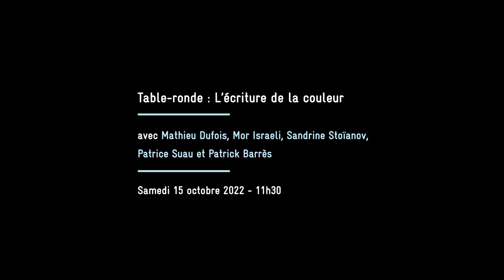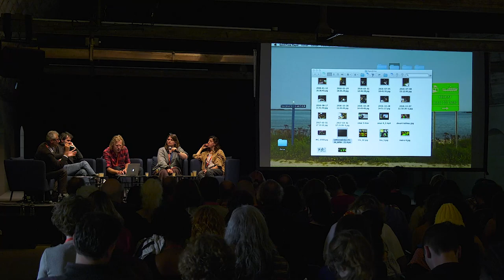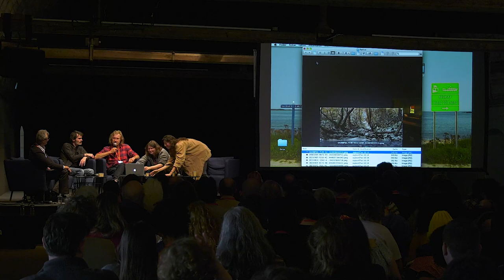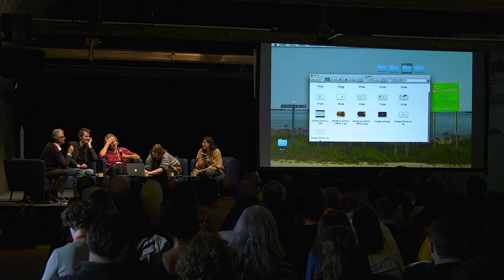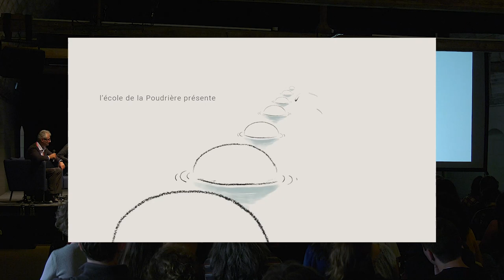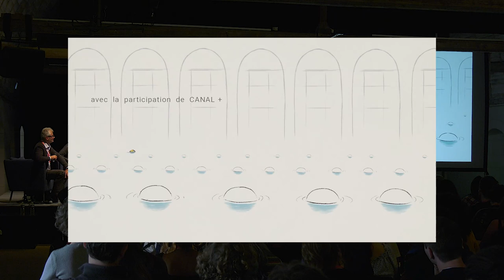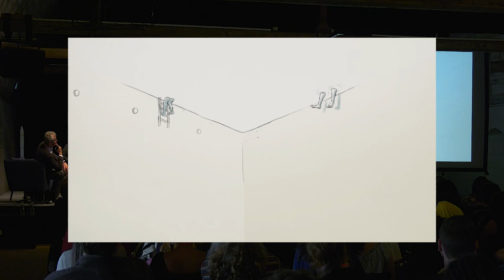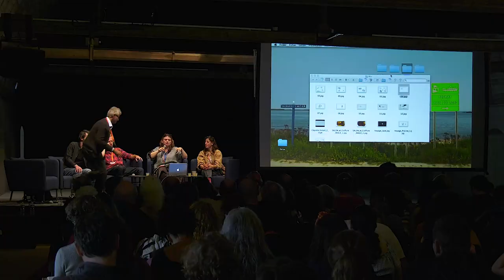Table ronde : L'écriture de la couleur en animation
Table-ronde avec Mathieu Dufois, Mor Israeli, Sandrine Stoïanov et Patrice Suau dans le cadre de la "11ème rencontre professionnelle sur l'écriture du film d'animation" à Fontevraud, le 15 octobre 2022.
Modération: Patrick Barrès

Comment la couleur intervient-elle dans la dramaturgie d’un film, son écriture picturale et sa poétique ? Des carnets de recherche à la réalisation en passant par la création des décors, cette table ronde abordera notamment le rôle de la couleur dans la narration, les questions d’ombre et de lumière, le rapport entre dessin et couleur, l’usage du noir comme couleur...